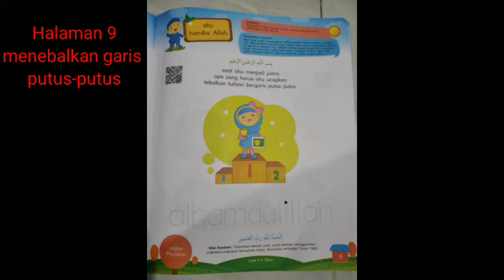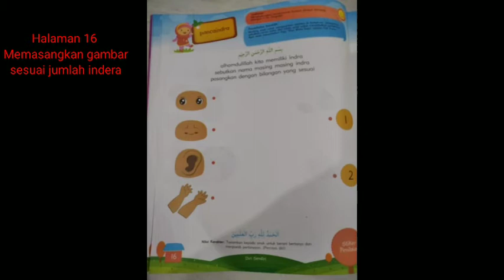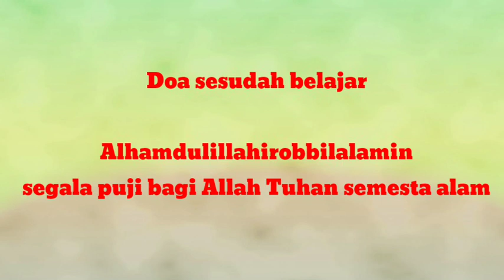BDR || Tema Diri Sendiri | Materi Mengenal Tunawicara & Tunarungu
Assalamu'alaikum
Anak" Hebat, hari ini materi kita adalah Mengenal Tunawicara dan tunarungu..teman" Silahkan tonton yahh sampai selesai yahh
W assalamu'alaikum